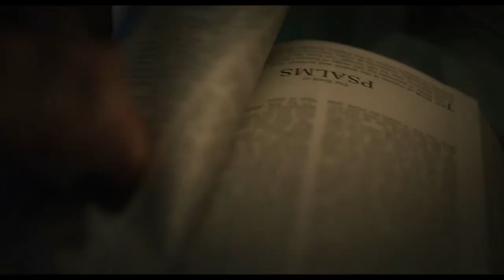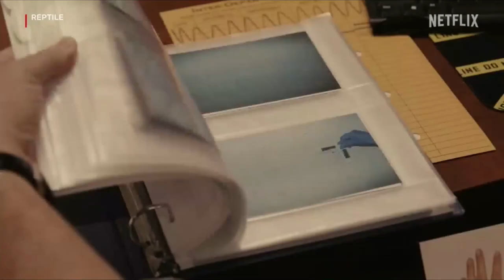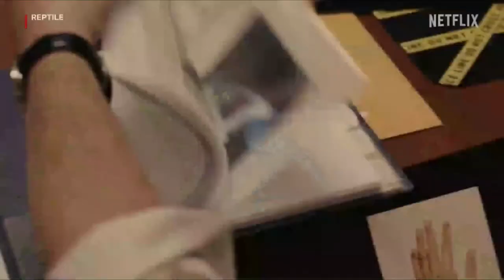Linda Cook reviews "The Exorcist: Believer" and "Reptile"